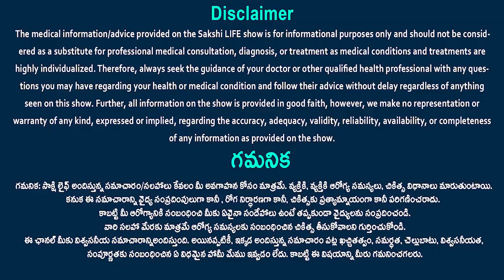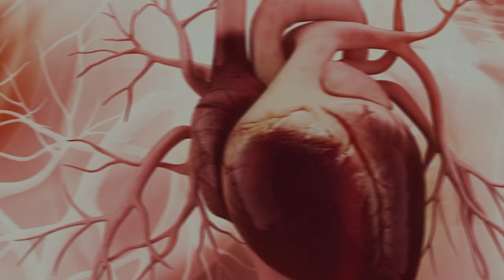Stem cell treatment knee arthritis | Knee Pain Treatment | Dr. Venkatesh Movva | Sakshi Life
Knee injections with stem cells have the capacity to rebuild your knee joints, saving you from needing surgery. For the treatment of knee discomfort resulting from meniscus tears, severe ligament injuries, arthritis, or degenerative disorders, the most advanced regeneration treatments include stem cell and platelet-rich plasma injections.